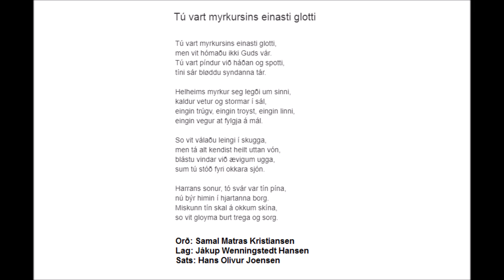Tú vart myrkursins einasti glotti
Text: Sámal Matras Kristiansen
Melody: Jákup Wenningstedt Hansen
Sheet Music: Hans Olivur Joensen